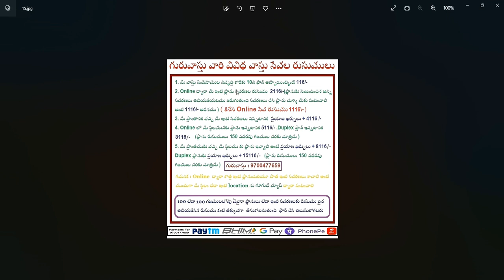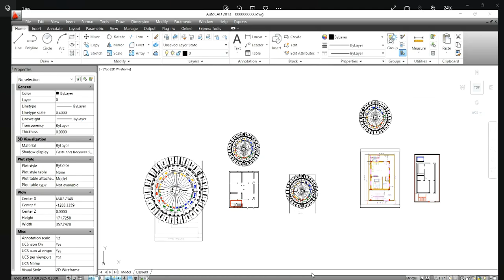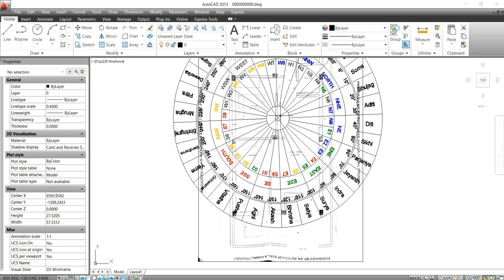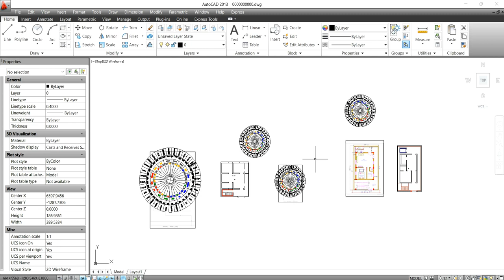విదిక్కుల్లో మెట్ల క్రింద అశుద్ధాలు , బావులు,శల్యాలు - నిర్మాణాలు, ఈశాన్యప్రాచి-దక్షిణాగ్నేయం ద్వారం